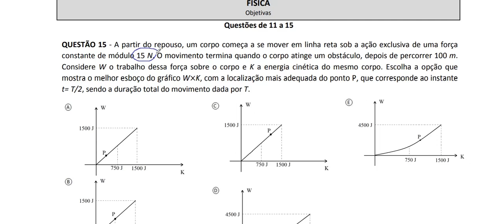Resolução da prova de FÍSICA - PISM - 2° Dia Módulo I- OBJETIVAS – UFJF 2021– Questão 15.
Trabalho é uma grandeza física relacionada a transferência de energia devido a atuação de uma força. Realizamos um trabalho quando aplicamos uma força em um corpo e este sofre um deslocamento.

Apesar da força e do deslocamento serem duas grandezas vetoriais, o trabalho é uma grandeza escalar, ou seja, fica totalmente definida com um valor numérico e uma unidade.

A unidade de medida do trabalho no sistema internacional de unidades é o N.m. Essa unidade recebe o nome de joule (J).